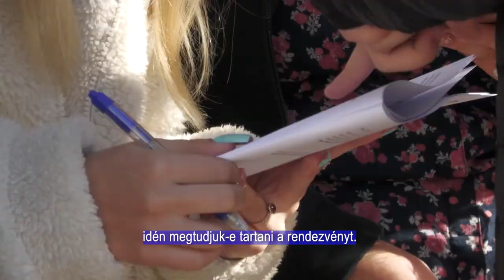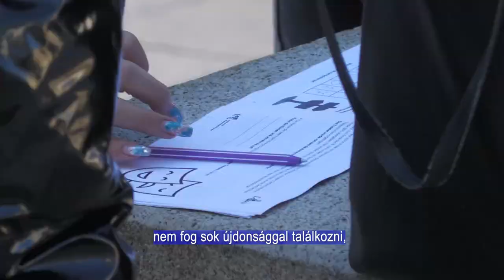Német nyelvű feladatok a pécsi városközpontban - városismereti vetélkedőt tartott a Lenau Ház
Hatalmas diáksereg lepte el délelőtt a Munkácsy Mihály utcát. Idén sem maradhatott el a Lenau Ház város ismereti vetélkedője, amelyen játékos német feladatokat megoldva járják be a belvárost a gyerekek. A versenyeredményeket következő nap hirdetik ki.

Am Vormittag strömten zahlreiche Schüler in die Mihály Munkácsy Straße. In diesem Jahr fand auch die Stadtrallye des Lenau-Hauses statt, bei dem die Kinder die Innenstadt erkundeten, indem sie spielerisch Aufgaben auf Deutsch lösten. Die Ergebnisse wurden am nächsten Tag bekannt gegeben.